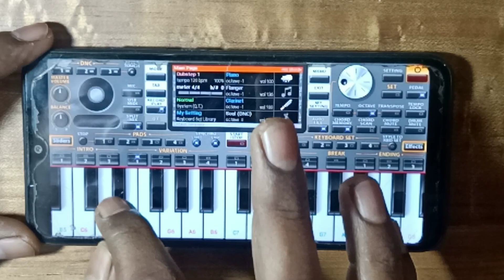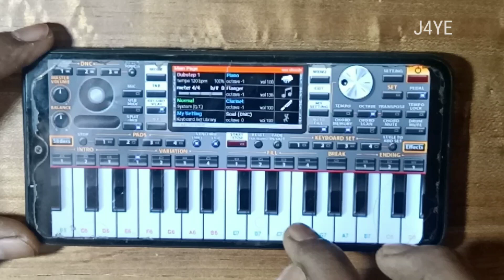TERI MITTI __ - KESARI - ORG MOBILE PIANO COVER🎹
Teri mitti, kesari org mobile piano cover music